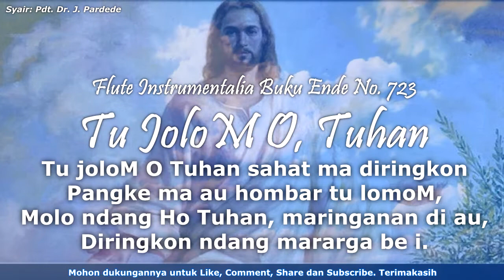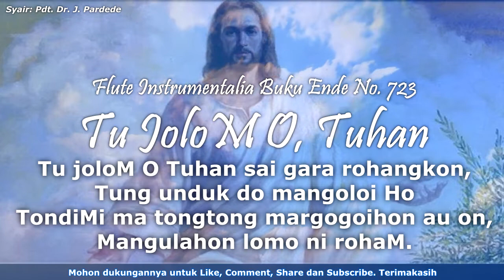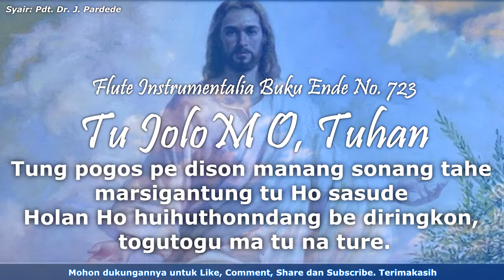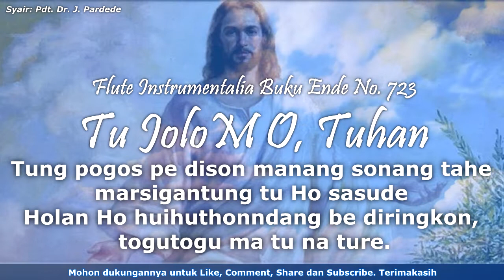Buku Ende No. 723 Tu JoloM O Tuhan | Flute Instrumental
Buku Ende No. 723 (Tu JoloM O Tuhan)
1. Tu joloM O Tuhan sahat ma diringkon, pangke ma au hombar tu lomoM.
Molo ndang Ho Tuhan, maringanan di au, diringkon ndang mararga be i.
Reff:
Tung pogos pe dison manang sonang tahe marsigantung tu Ho sasude. Holan Ho huihuthon ndang be diringkon, togutogu ma tu na ture.

2. Tu joloM O Tuhan sai gara rohangkon, tung unduk do mangoloi Ho.
TondiMi ma tongtong margogoihon au on, mangulahon lomo ni rohaM.

3. Tu joloM O Tuhan tung marpadan do au, Ingkon Ho huihuthon tongtong.
Ai huboto tangkas na martua do au, nang muse dohot di ngolungkon.